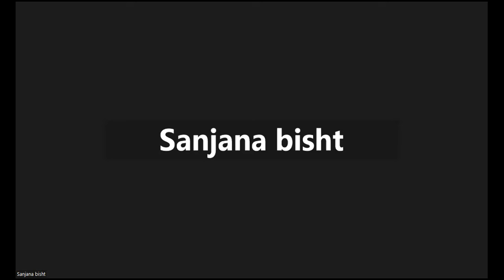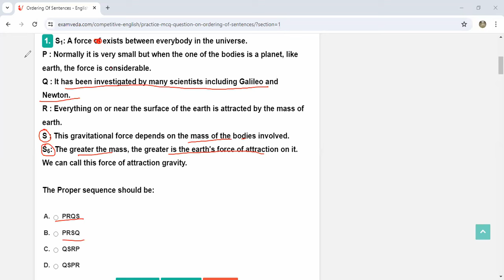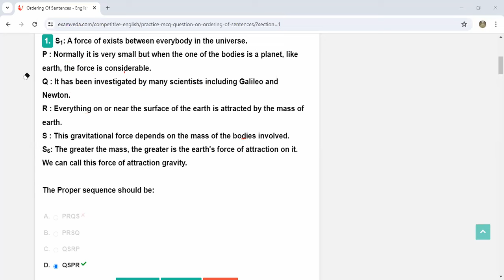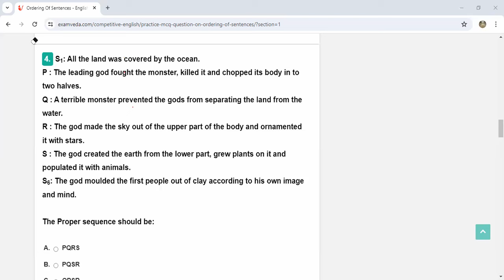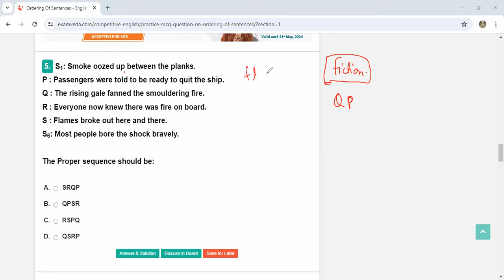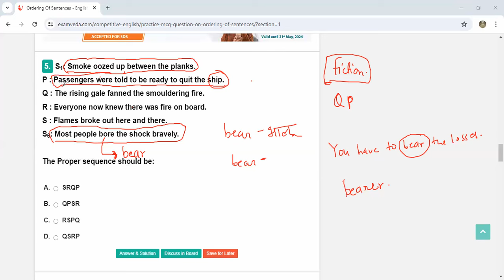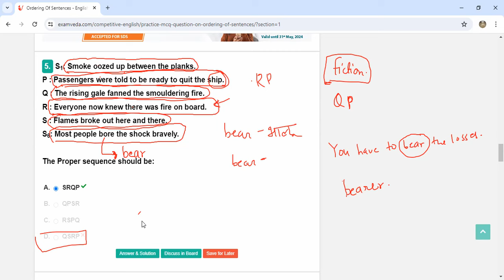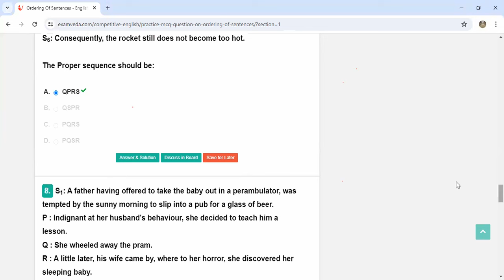English Preparation for All BSc Nursing Entrance Exams | Ordering of Sentences | Lecture - 10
1. English preparation
2. BSc nursing entrance exam
3. Nursing entrance exam
4. BSc nursing
5. English for nursing exam
6. Entrance exam preparation
7. Nursing school entrance
8. Study tips
9. Exam techniques
10. English language skills
11. Vocabulary building
12. Reading comprehension
13. Grammar practice
14. Writing skills
15. Listening skills
16. English proficiency
17. Test preparation
18. Language learning
19. Nursing career
20. Health sciences
21. Medical terminology
22. Critical thinking
23. Time management
24. Study resources
25. Practice tests
26. Online learning
27. Distance education
28. Educational videos
29. Academic success
30. Study strategies
31. Exam anxiety
32. English grammar rules
33. Vocabulary enhancement
34. English comprehension
35. Nursing profession
36. Healthcare education
37. Academic English
38. Test-taking strategies
39. English fluency
40. Nursing fundamentals
41. Language proficiency
42. Entrance exam tips
43. English for medical field
44. BSc nursing syllabus
45. Reading strategies
46. English comprehension skills
47. Language exams
48. Nursing ethics
49. Healthcare terminology
50. Study habits
51. English language proficiency
52. Nursing theories
53. Academic writing
54. Nursing education
55. English grammar exercises
56. Vocabulary development
57. Test preparation tips
58. Nursing skills
59. English language learning
60. Nursing fundamentals review
61. Healthcare communication
62. Language skills improvement
63. Entrance exam practice
64. English language practice
65. Nursing knowledge
66. Study techniques
67. English for healthcare professionals
68. Nursing assessment
69. Language learning tips
70. Nursing study guide
71. Medical terminology practice
72. English listening practice
73. Nursing entrance test
74. Language proficiency test
75. Exam preparation resources
76. BSc nursing entrance
77. Nursing admission test
78. English language study
79. Nursing entrance exam tips
80. Language exam preparation
81. Nursing admission preparation
82. English for academic purposes
83. Nursing interview preparation
84. Language learning strategies
85. English language exam
86. Nursing school preparation
87. English writing practice
88. Healthcare communication skills
89. Entrance exam strategies
90. Nursing entrance exam syllabus
91. English language for nurses
92. Test-taking techniques
93. Nursing entrance exam questions
94. English speaking practice
95. Language proficiency preparation
96. Nursing admission requirements
97. English grammar tips
98. Nursing entrance exam study guide
99. Language test preparation
100. Nursing entrance exam resources

1. BSc Nursing English
2. Nursing Entrance Exam
3. English Language for Nursing
4. BSc Nursing Entrance Preparation
5. Nursing English Vocabulary
6. BSc Nursing Exam Tips
7. Nursing English Grammar
8. Nursing English Practice
9. BSc Nursing Entrance Exam
10. Nursing English Study Material

1.
2.
3.
4.
5.
6.
7.
8.
9.
10.